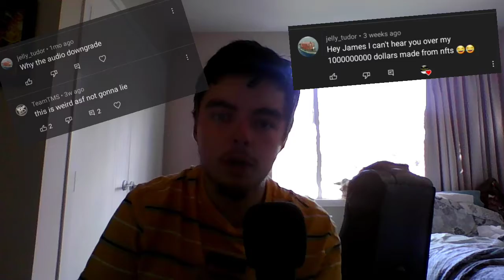youtube video #-4UaSUVjSWU